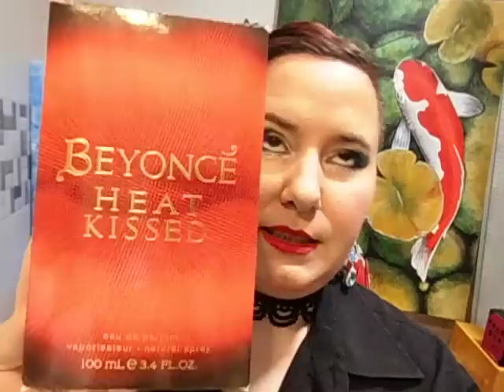TOP 3 PERFUMES BBB - 3 Perfumes de alta personalidad